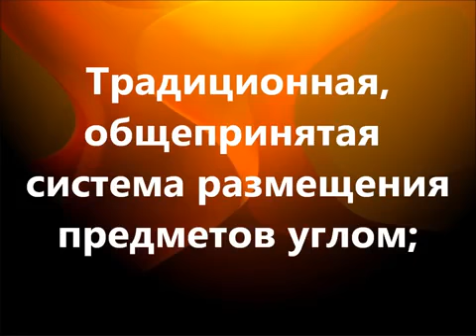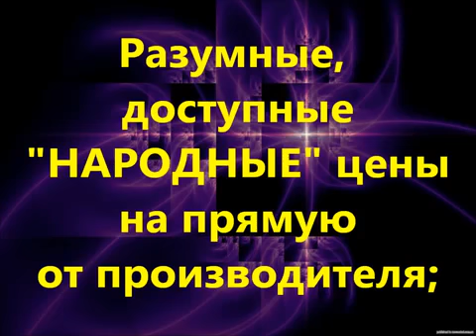Малогабаритные кухни видеокаталог2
Видеокаталог малогабаритные кухни - решения кухонного вопроса в маленьких пространствах. Идеи и дизайн.